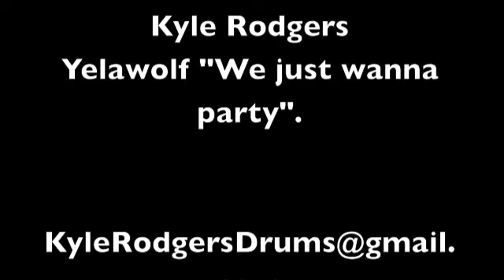Yelawolf I Just Wanna Party w/ Kyle Rodgers